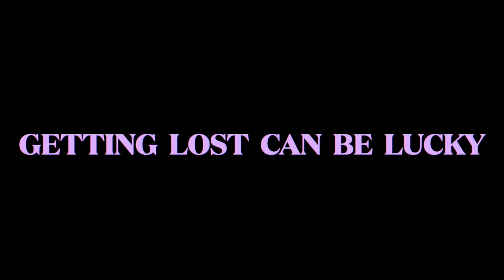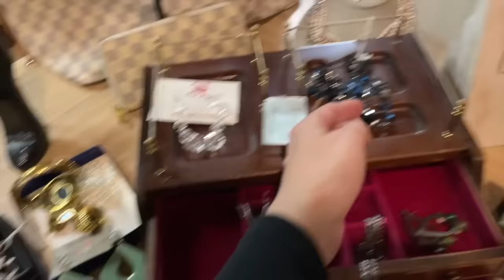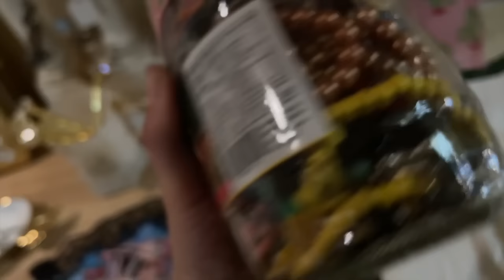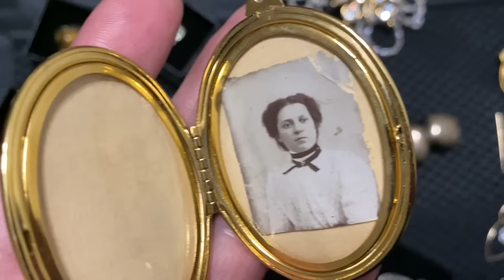I Bought Antique Gold At A Sale I Found By Chance! Thrift With Me!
Check out the vintage jewelry I found at a Greek Orthodox church Rummage Sale in NJ! I got lost and I found it by accident! I had a blast finding vintage jewelry treasure to collect and resell! Thrift with me!
♥︎ FRIEND MAIL
Hudson Vintage
Hackettstown NJ
07840

00:00  Introduction
01:08 Looking For Jewelry To Collect & Resell
22:19 Looking For Vintage To Collect & Resell
24:07 Full Recap Haul & Links Below